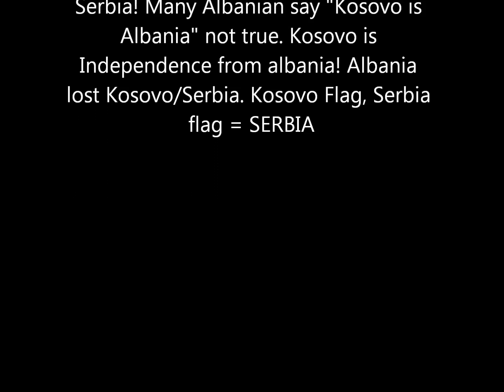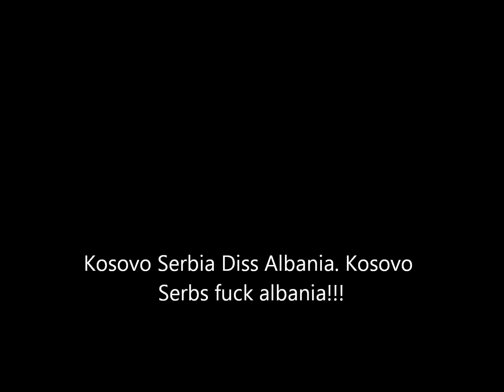Kosovo je Srbija